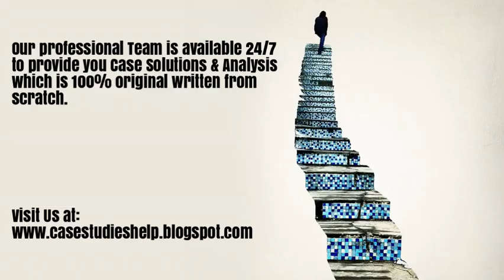Broadway through Covid 19 Can the Show Go On? Ivey Case Study Solution & Analysis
Broadway through Covid 19 Can the Show Go On? Harvard & Ivey Case Study Solution & Online Case Analysis.

We are available 24/7 to provide Case Solution & Analysis of Broadway through Covid 19 Can the Show Go On? case study.

Steps of Case Study Analysis & Solution:

Step 1 - Reading the Broadway through Covid 19 Can the Show Go On? Case Study
Step 2 - Broadway through Covid 19 Can the Show Go On? Case Study Analysis
Step 3 - SWOT Analysis of Broadway through Covid 19 Can the Show Go On?
Step 4 - Porter 5 Forces / Strategic Analysis of Industry Analysis of Broadway through Covid 19 Can the Show Go On?
Step 5 - PESTEL, PEST / STEP Analysis of Broadway through Covid 19 Can the Show Go On?
Step 6 - Organizing & Prioritizing the Analysis into Broadway through Covid 19 Can the Show Go On? Case Study Solution
Step 7 - Implementation Framework of Broadway through Covid 19 Can the Show Go On?
Step 9 - Broadway through Covid 19 Can the Show Go On? Case Study Solution